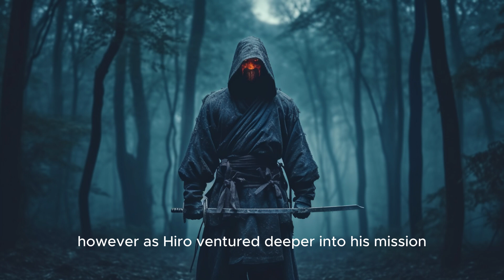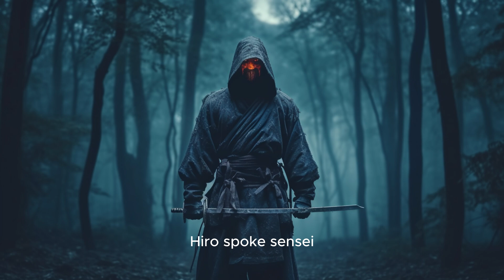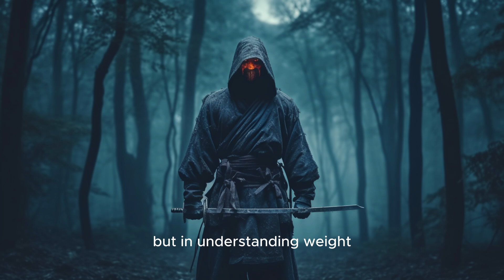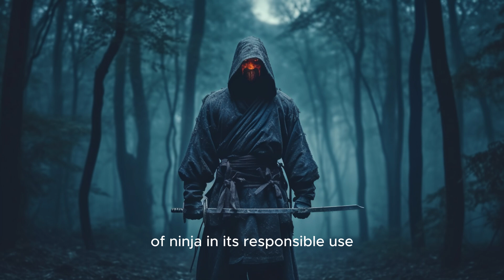The Story Ninja and Sensei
In the realm of the Hidden Shadows, skilled ninja Hiro trains diligently under his revered master, Sensei Takeshi. They uphold values of loyalty, honor, and responsible use of their abilities. When rumors of the powerful Celestial Talisman emerge, Sensei Takeshi entrusts Hiro with protecting it. Hiro embarks on a perilous journey, facing foes seeking to exploit the talisman.